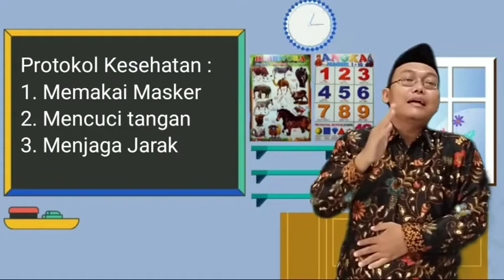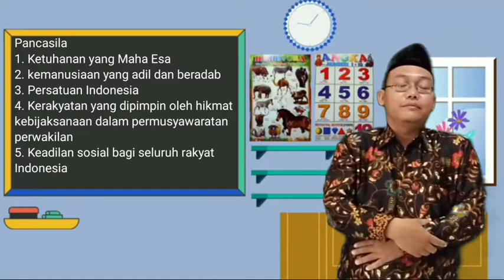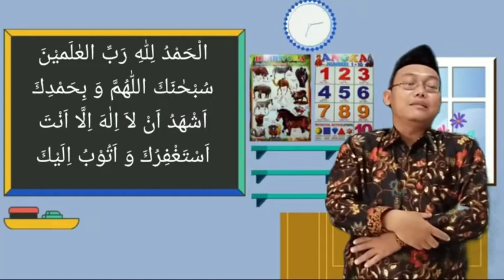Pendidikan Agama Islam dan Budi Pekerti Kelas 2"Menghafal Surat Al -Ashr"